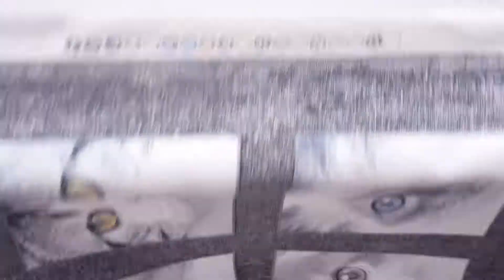black cute grey white cat Adorable Pets fabric by Elizabeth's Studio